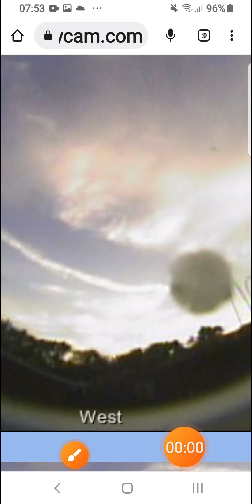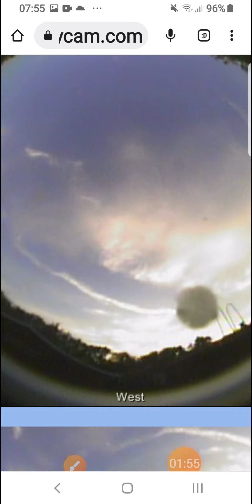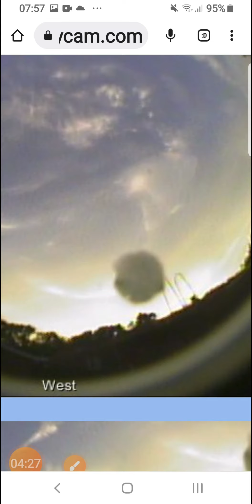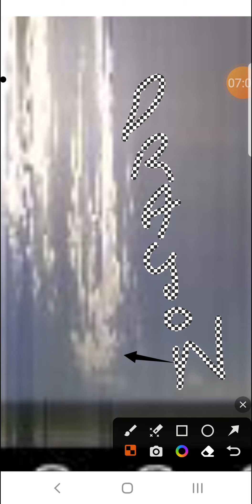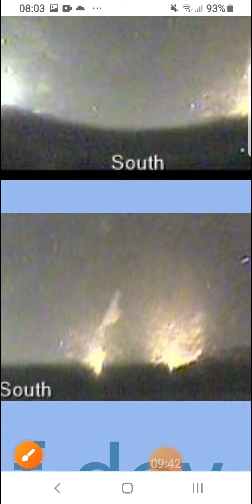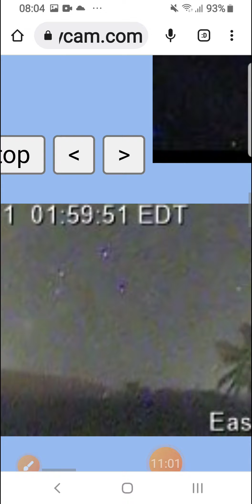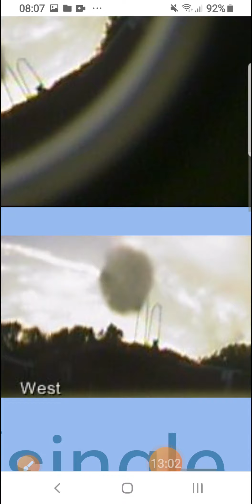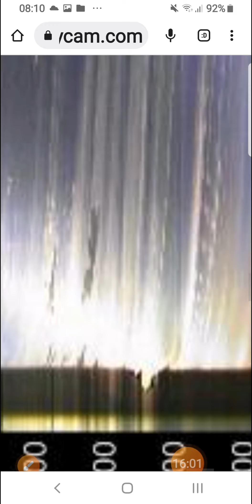beware the dragons !